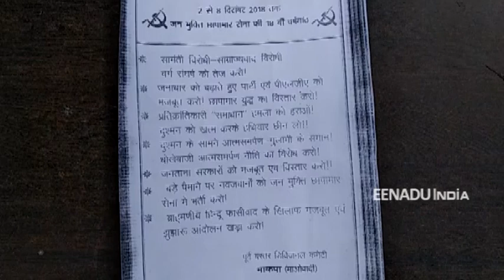Naxals kill ex-rebel who was deputy sarpanch in Chhattisgarh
Naxals have killed a former rebel who became deputy sarpanch of his village after surrendering to the authorities in Chhattisgarh's Narayanpur district two years ago, police said on Saturday.